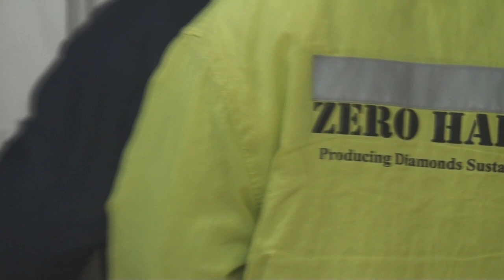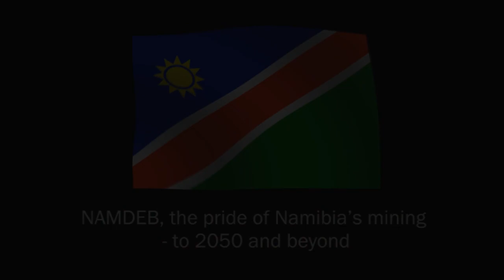Namdeb - Zero Tolerance on alcohol 2015 video